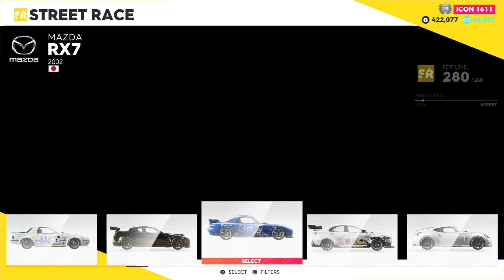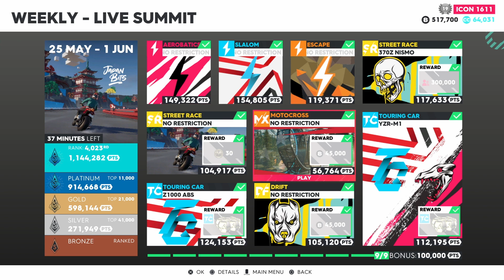The Crew 2 Live Summit Catch Up #35 - Japan Bits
2 Street Race events with Nissan GT-R and 370Z Nismo, 1 Stunt Event will go catching up to do on Japan Bits for the Live Summit Event.